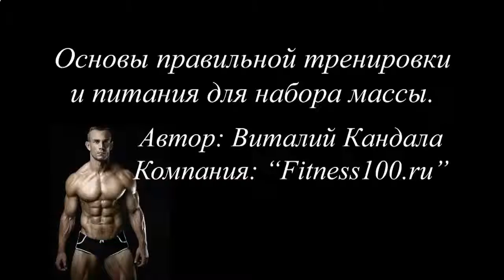КАК ИЗБАВИТЬСЯ ОТ ЖИРА И НАКАЧАТЬ ПРЕСС